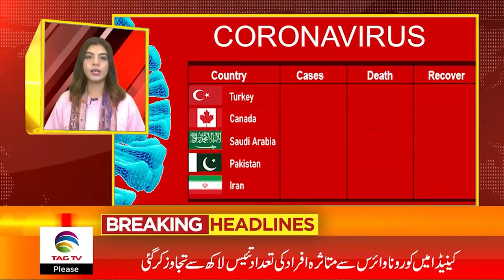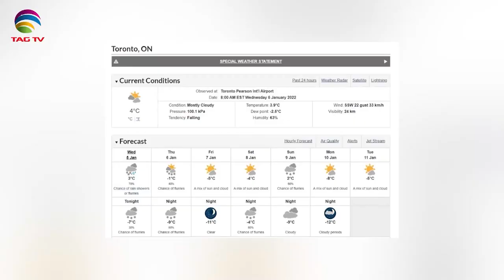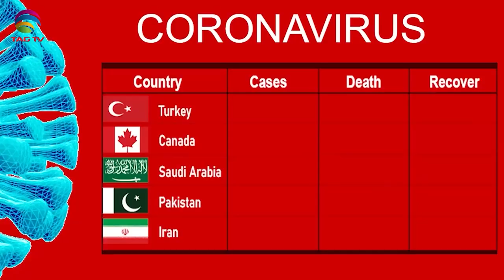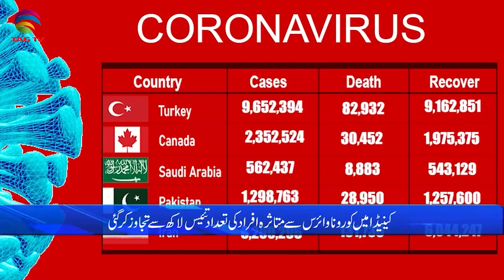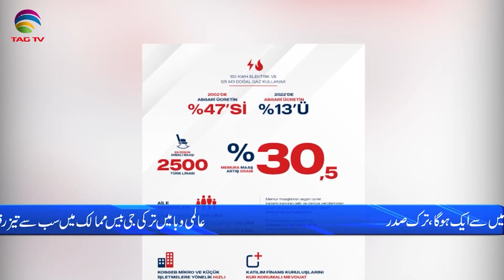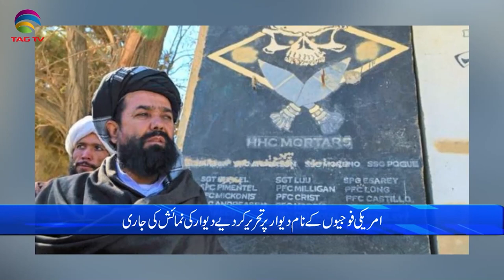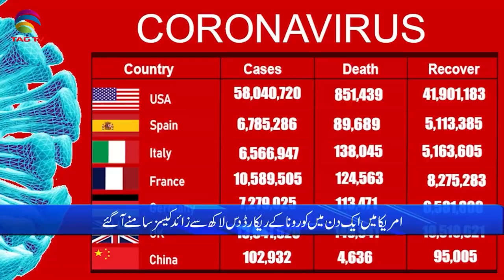International & Canadian News Bulletin in Hindi/Urdu - Jan 5 , 2022